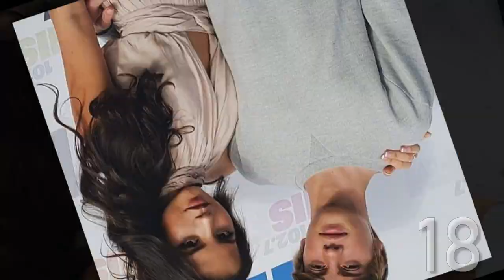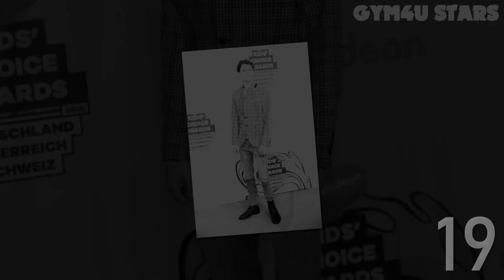Jace Norman Vs Kristina Pimenova 🔥 Transformation 2023 || From Baby To 22 Years Old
*Jace Norman has been in relationships with Cree Cicchino (2018), Isabela Moner (2016) and Riele West Downs (2016).

Jace Norman is rumoured to have hooked up with Sydney Park.

About
Jace Norman is a 21 year old American Actor. Born on 21st March, 2000 in Corrales, New Mexico, USA, he is famous for Henry Danger. His zodiac sign is Aries.

Jace Norman has been in 5 on-screen matchups, including Isabela Moner in Splitting Adam (2015), Jade Pettyjohn in Henry Danger (2014), Madison Iseman in Henry Danger (2014), Maeve Tomalty in Henry Danger (2014) and Riele West Downs in Henry Danger (2014).

Jace Norman is a member of the following lists: Participants in American reality television series, People from New Mexico and 2000 births.

*Kristina Pimenova aka Kristina Ruslanovna Pimenova is a Russian child model. As of 2022, Kristina Pimenova’s net worth is $3 million. She is mainly known for her appearance in brand endorsements of renowned brands like Armani, Burberry, and Roberto Cavalli.

In the year 2014, the popular magazine named Women Daily Magazine stated her as the most beautiful girl in the world. She is also popularly known for being the daughter of well-known former footballer Ruslan Pimenov.